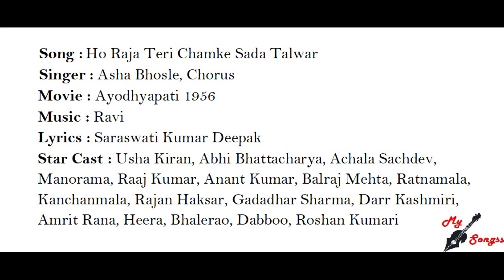Ho Raja Teri Chamke Sada Talwar, Movie : Ayodhyapati 1956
Song :  Ho Raja Teri Chamke Sada Talwar
Singer : Asha Bhosle, Chorus
Movie : Ayodhyapati 1956
Lyrics : Saraswati Kumar Deepak
Star Cast : Usha Kiran, Abhi Bhattacharya, Achala Sachdev, Manorama, Raaj Kumar, Anant Kumar, Balraj Mehta, Ratnamala, Kanchanmala, Rajan Haksar, Gadadhar Sharma, Darr Kashmiri, Amrit Rana, Heera, Bhalerao, Dabboo, Roshan Kumari